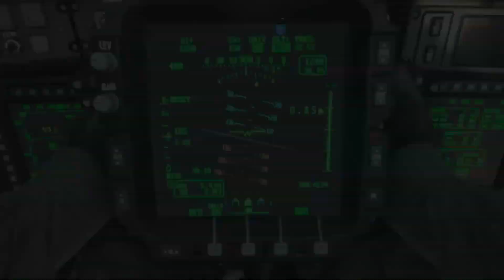Call Of Duty Modern Warfare Is AMAZING, Here's Why..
This is my honest modern warfare multiplayer beta review.

Enjoyed The Vid? Hit 👍 "LIKE" 👍 - Thank you!

Hey there - I'm Thunderstruck Gaming! :) I upload daily gaming videos from the cod community on this channel. :D

• The headset I use
• The Mic I Use
• The Monitor I use
* How I record my gameplay

HOW TO GET YOUR VIDEO ON THIS CHANNEL? UPLOAD A SUBMISSION UNLISTED AND SEND LINK HERE FOR REVIEW use ThunderstruckGaming with submission

- Thunderstruck Gaming

-Video uploaded & owned by Thunderstruck Gaming.

Call of Duty: Modern Warfare is an upcoming FPS video game developed by Infinity Ward and published by Activision. It will serve as the sixteenth overall installment in the Call of Duty series as well as a "soft reboot" of the Modern Warfare sub-series. It is scheduled to be released on October 25, 2019.